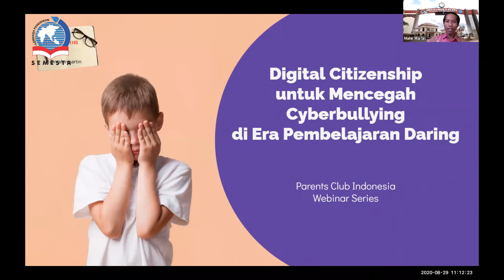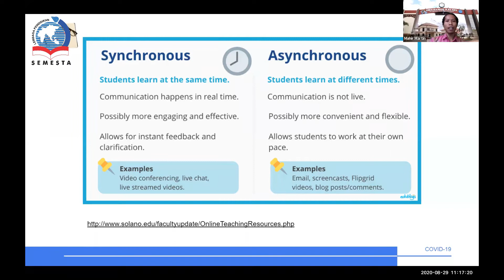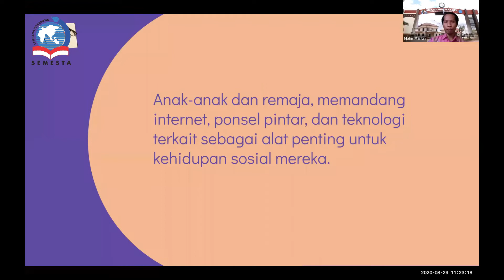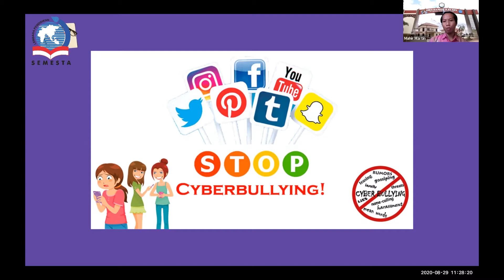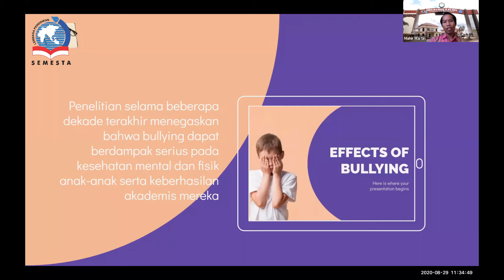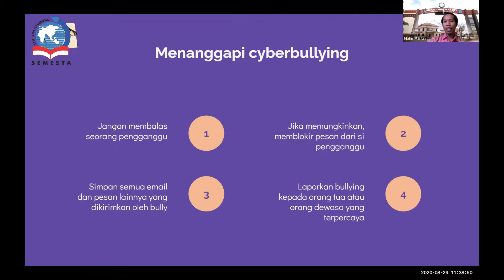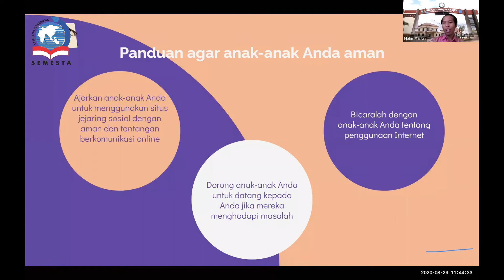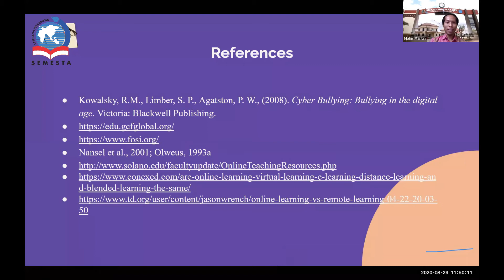WEBINAR : Digital Citizenship untuk Mencegah Cyberbullying di era pembelajaran Daring.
Assalamu’alaikum, everyone…
Hopefully you’re doing great and have a good and healthy life…
Our school address :
Campus 3 (PG-TK & SMP Semesta 2) :
Jl. Jangli-Gabeng No 1, Tembalang, Semarang, Jawa Tengah.
Campus 2 (Semesta Bilingual Elementary School) :
Jl. Setiabudi, No. 116, Banyumanik, Semarang, Jawa Tengah.
Campus 1 (SMP SMA Semesta Bilingual Boarding School :
Jl. Raya Manyaran-Gunungpati No.KM. 15, Nongkosawit, Kec. Gn. Pati, Kota Semarang, Jawa Tengah.

Instagram : @smp_semesta_2 - @pgtksemesta - @sd_semesta - @semestasemarang
Facebook : Semesta Campus III & SMP Semesta 2